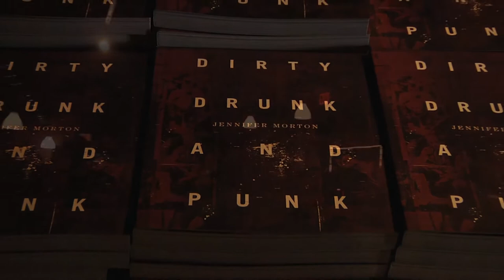Dirty Drunk and Punk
JENNIFER MORTON INTERVIEWS CRAZY STEVE GOOF

A rare,  candid look at the infamous Toronto hardcore punk band Bunchofuckingoofs as Jennifer Morton, author of Dirty, Drunk and Punk interviews Crazy Steve Goof about his years as BFGs' lead singer. Jennifer will share some of her collection of classic BFGs footage captured while she was a reporter and producer for The NewMusic and Steve Goof will perform with surprise guests. Wait, is this a BFGs reunion?

DIRTY, DRUNK AND PUNK: The Bunchofuckingoofs were a punk band, art collective, bicycle gang and a group of loud-mouthed political agitators. They lived crammed together in Forts -- punk versions of Andy Warhol's Factory; a boozecan, recording studio and insane asylum. Here they slept in cages and made their own music, clothes and rules. Their name even made it onto the Berlin Wall. The music was angry, choppy poetry puked through a mike. What Spin magazine calls a "...gnashing brand of apocalyptic abuse metal." Live shows were punk performance art. Fronted by Crazy Steve Goof; lead singer, alpha male and den father to a motley crew of misfits including Thor, Bambi, Uncle Anus, MadDog, Scumbag, Godzilla, Bones and Fetus.

Some of the stories in Dirty, Drunk and Punk are recalled from beer-addled brains, remembered through the haze of time or passed down through some kind of oral broken telephone. The stories may not be pretty but the book is. With hundreds of photos, posters and paraphernalia spanning the 25 years of craziness, you don't have to be a fan of the Goofs or punk rock music to dig this book.

JENNIFER MORTON has spent more than two decades infiltrating the world's artistic undergrounds. First as a reporter and producer on The NewMusic, a pioneering music journalism show on Toronto's CityTV, and later as host and producer of TVFrames, an edgy, internationally syndicated show about the art, music, fashion and photography scenes in cities around the world. A decade of her stories and photographs are recounted in her first book Belong: A TV Journalist's Search for Urban Culture from Beirut to Bamake, from Havana to Ho Chi Minh City. Next came Borderline, a photographic chronicle of the last days of a squat in downtown Toronto. The project documents the lives of a group of train-hopping squeegee kids, hippies and junkies who found shelter from the cold and created a community within the walls of a derelict three-storey tenement.

CRAZY STEVE GOOF & BUNCHOFUCKINGOOFS, also known as the BFGS, are a hardcore punk band from Kensington Market, Toronto who formed in November 1983 and are legendary for hits like Alchoholiday Turned Alchoholocaust, Get a Bike Asshole and Pre-Programmed. Spawned from this local scene were the bands 4½ Reasons For Retroactive Abortion, Brutally Honest, Ded Fuck, No Identity (No I.D.), Blasphamy, Nunoyerfuckinbiziness (N.F.B.), Armed and Hammered, B. Bob's Banned, Verboten, PolitiKILL inCOREct and the singer of the present line-up for Random Killing.